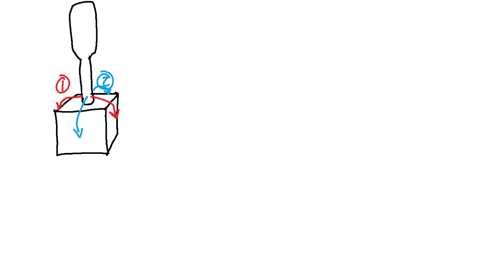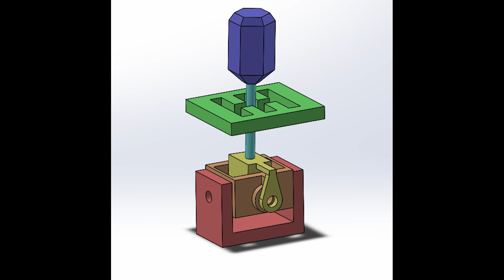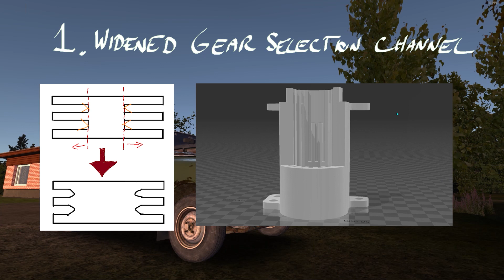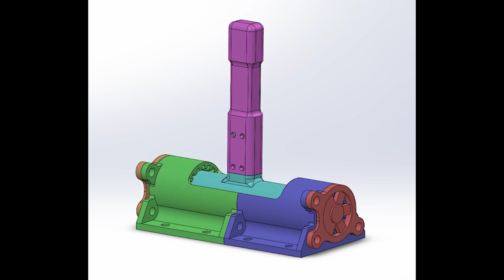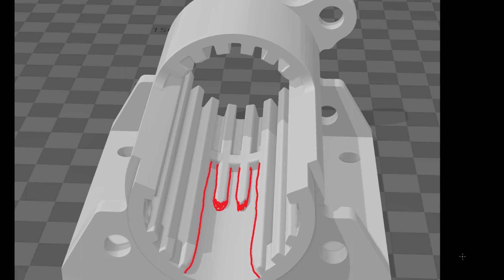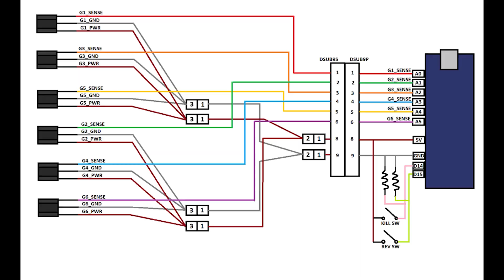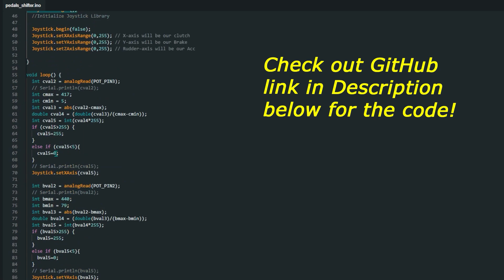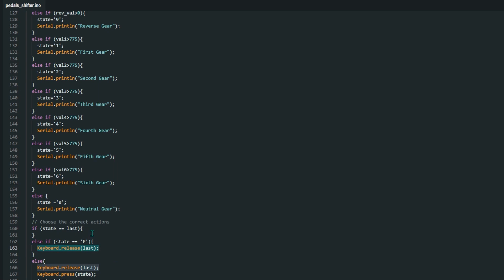3D Printed H-Pattern Shifter (MSC Challenge Part 3)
This video is about the H-Pattern Shifter I made from scratch. It is mostly 3D printed and used hall effect sensors and magnets to detect gear position.

In this video, I show off prototypes, how its made, the electrics, and the code behind sending input to the PC.